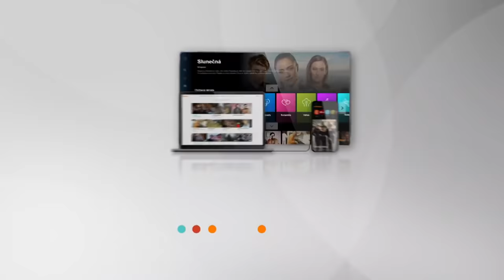LIKE HOUSE 18 - Hádka u vířivky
Všechny odvysílané díly 🔥 LIKE HOUSE 🔥 sledujte zdarma online na webu iPrima.cz